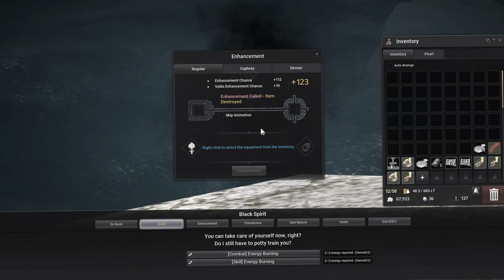BDO is a not good game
game SUCKS i go to BED